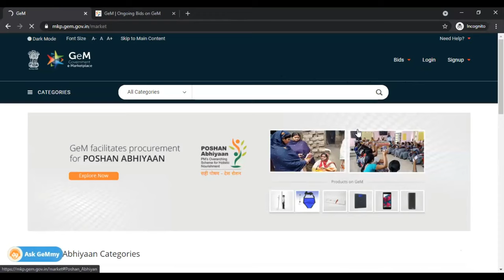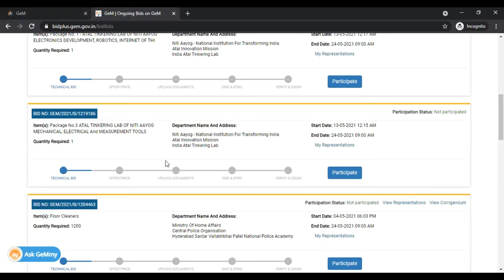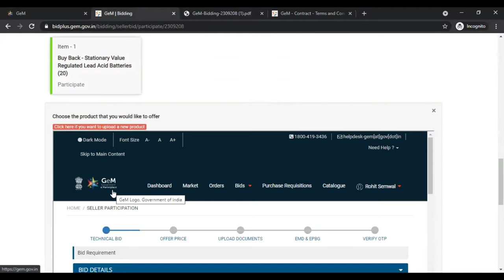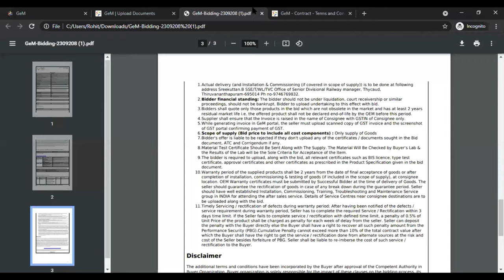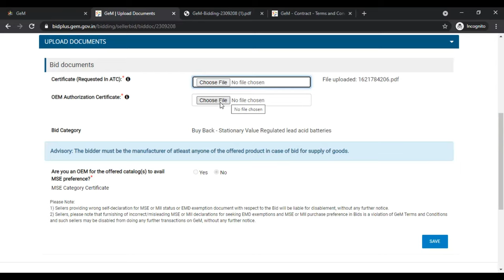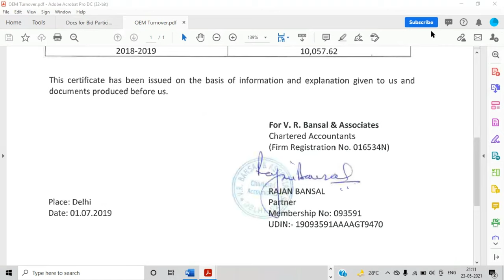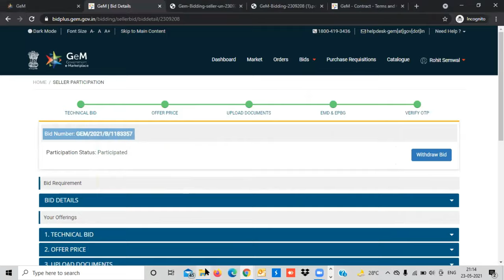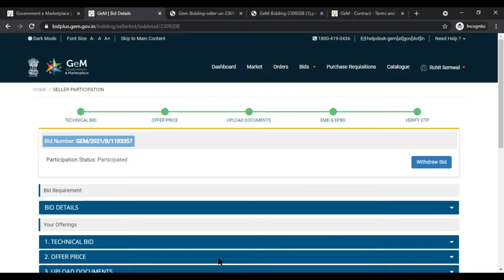How to Participate GeM Bid | GeM Bid Participation | GeM Tender Participate | Bid Participate on GeM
In this video you will learn how one can participate in GeM BID and offer the price on Government e- Marketplace GeM.